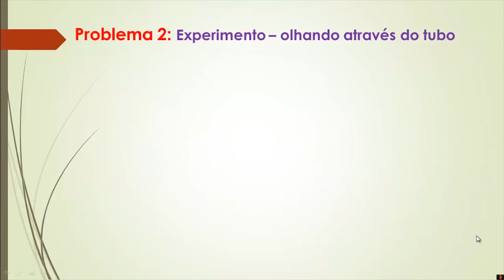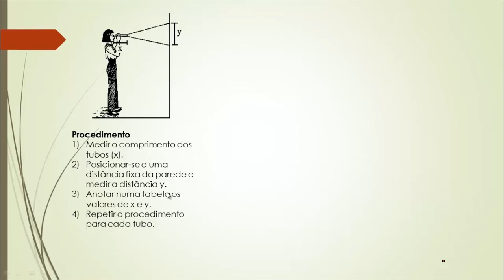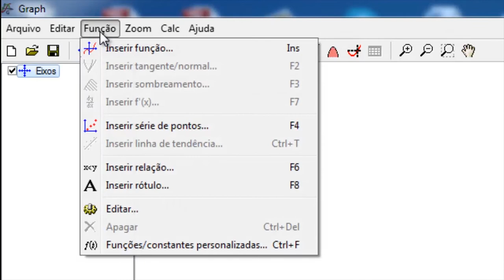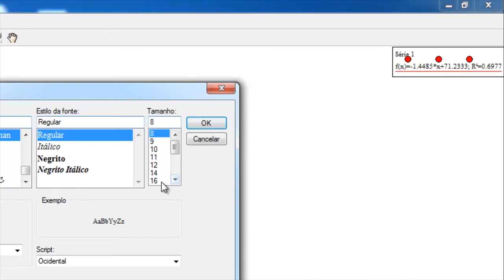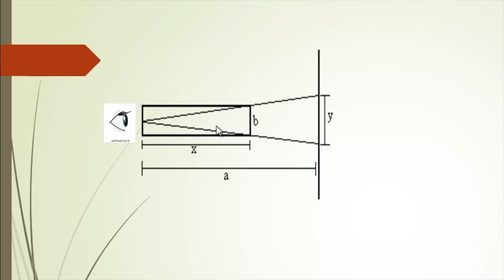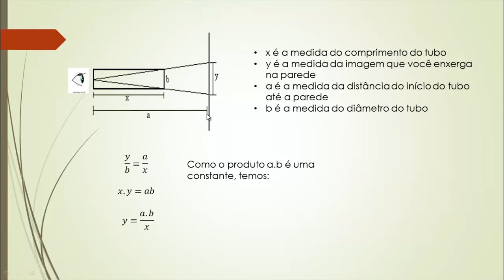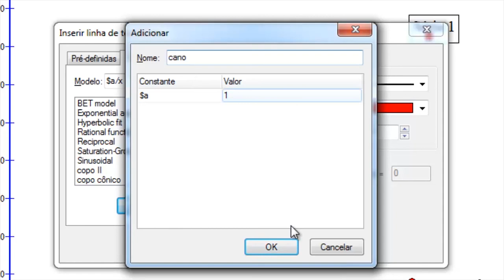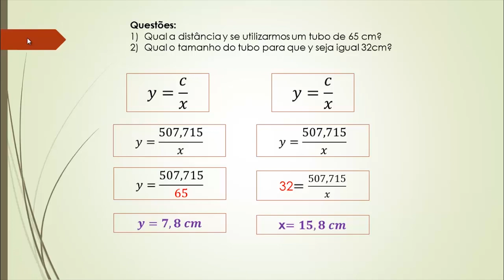[MAT] Utilizando o software Graph para resolver um problema - Parte 2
Tema Utilizando o software Graph para resolver um problema - Parte 2 com o professor Carlos Roberto Ferreira para a disciplina Conteúdo e Prática do curso EaD de Especialização para Professores do Ensino Médio de Matemática da Universidade Estadual do Centro-Oeste do Paraná.